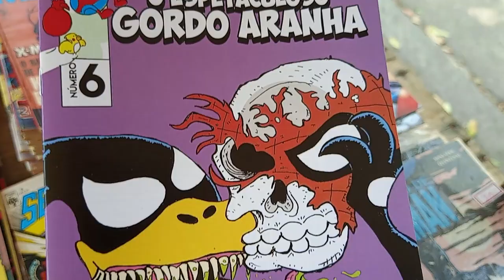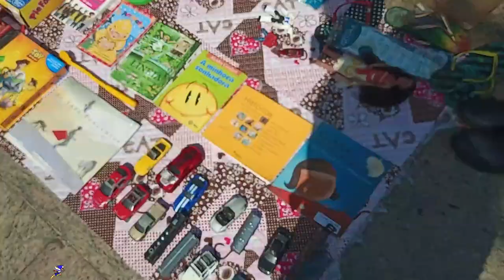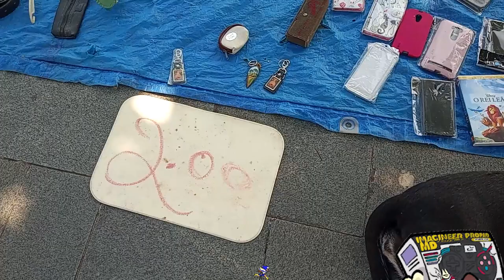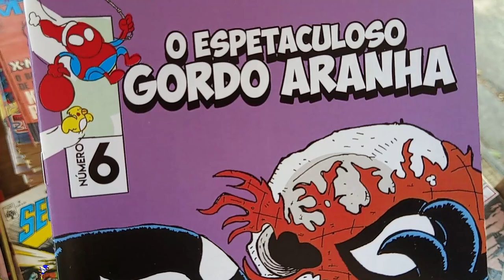A Feira do Rolo que Mais Gostei do RIO de JANEIRO !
encontramos muitas muambas de qualidade !

ucolecionador no rio de janeiro
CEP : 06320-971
DIEGO RAMIRES !

🟣 PSN e LIVE: UColecionador
⭕ Skype: UColecionador2
🟣 YouTube Canal: UColecionador !